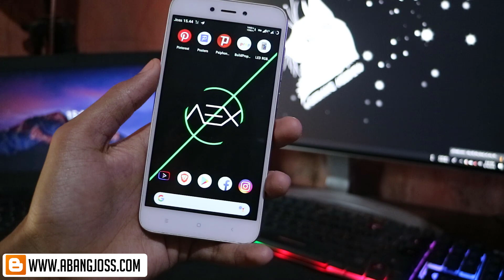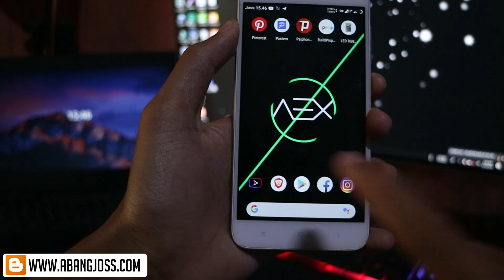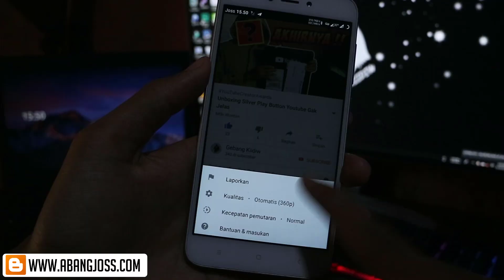Cara setting kualitas 2K & 4K, Full HD Video Youtube di Android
Cara setting Video Youtube Full HD/4K dengan Trik gampang ini, Jika android Anda tidak mendukung memutar video dengan kualitas HD, 2K & 4K maka disini saya akan memberikan trik enable kualitas jadi Full HD, tapi dengan syarat Android anda sudah root.

Script
sys.display-size=3840x2160